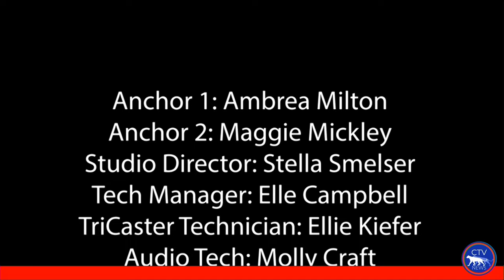CTV 3 11 24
The weekly episode of ctv